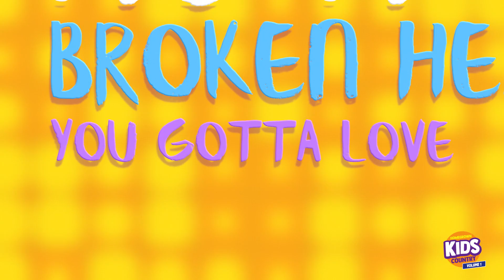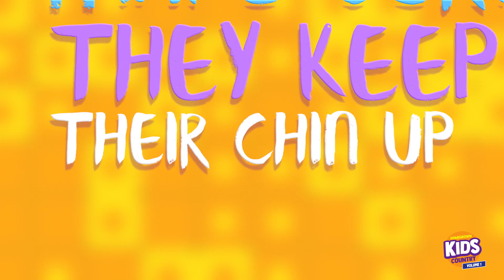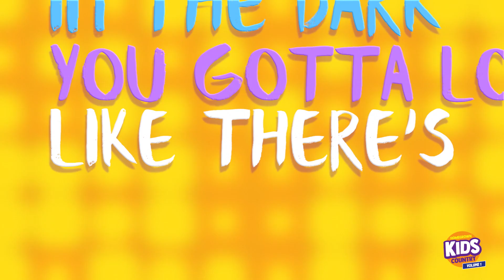Homegrown Kids - No Such Thing As A Broken Heart (Lyric Video)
Since the very beginning, Country music has been a family. And now, Country is being created for the family.

Homegrown Kids Country: Volume 1, available everywhere!